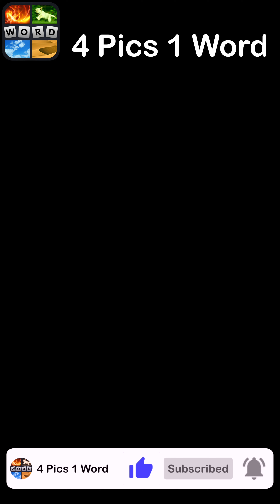4 Pics 1 Word - So delicious! - 16 June 2024 - Answer Daily Puzzle + Bonus Puzzle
4 Pics 1 Word Answers Daily Puzzle + Bonus Puzzle So delicious June 2024